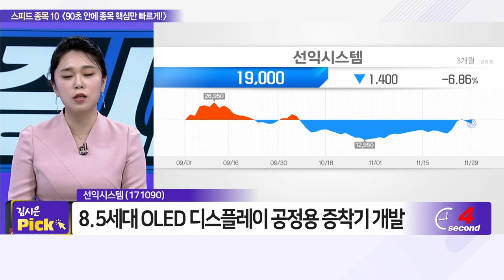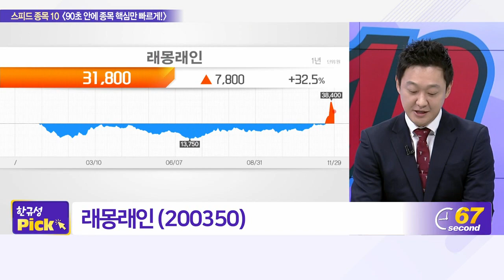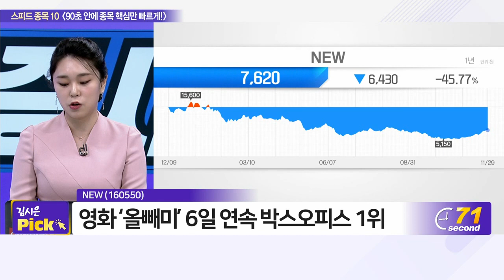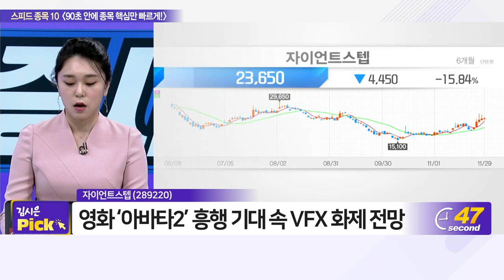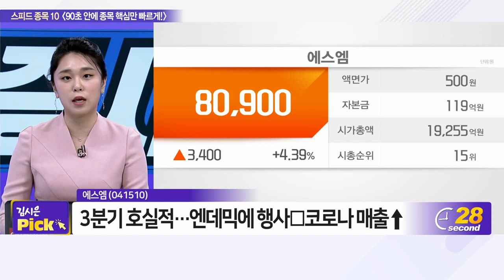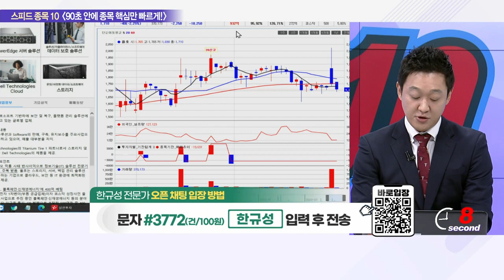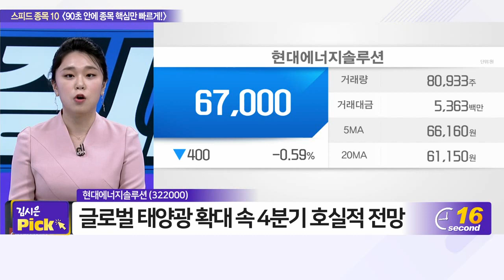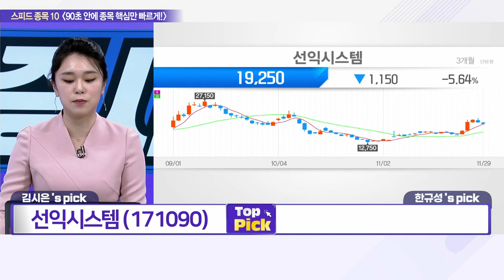선익시스템, 래몽래인, NEW, 코오롱글로벌, 자이언트스텝, 하이드로리튬, 에스엠, 율호, 현대에너지솔루션, 이엔코퍼레이션_스피드 종목 10 (20221129)